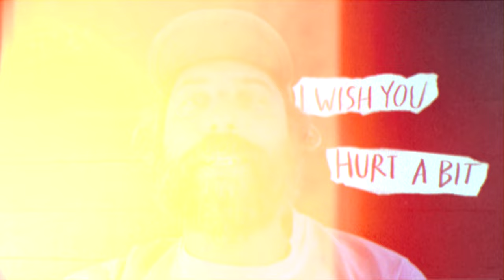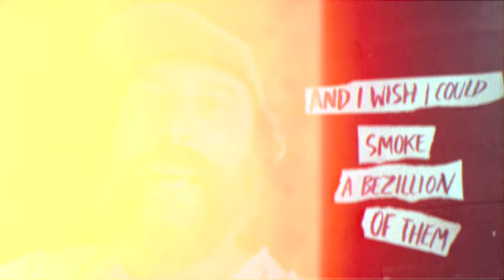Herman Dune - Why Would That Hurt? (If You Never Loved Me) - Official Video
Why Would That Hurt? (If You Never Loved Me)
Feat. Jolie Holland on Violin
Out September 23rd on Santa Cruz Records / BB Island
Voice and All Instruments by David Ivar
Violin by Jolie Holland
Directed by David Ivar
Edited by David Ivar
Music & Lyrics by David Ivar Herman Dune
Produced and Recorded by David Ivar at Santa Cruz Studios in San Pedro California
Mixed by Adam Selzer at Type Foundry in Portland, Oregon
Mastered by Mike Cave at Loft Mastering in London, UK